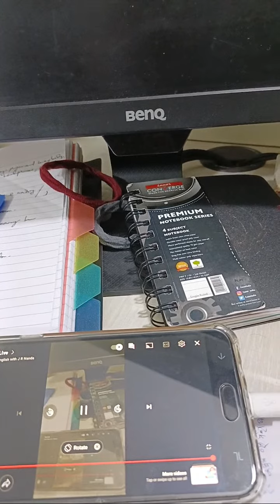Live English Class - 1 I 5 Effective Ways to improve your English? I लाइव क्लास में अंग्रेजी सीखें !